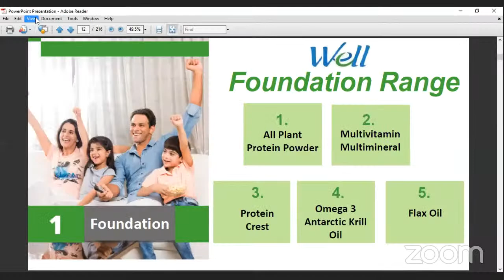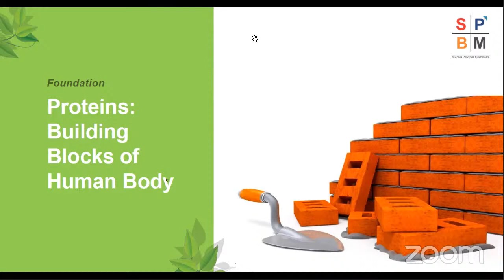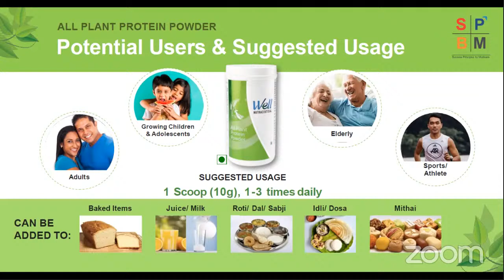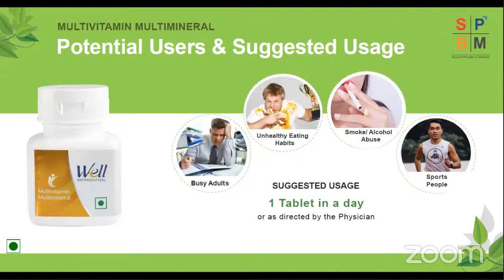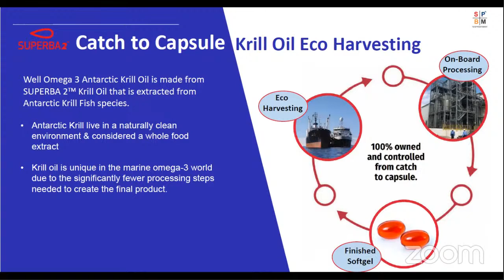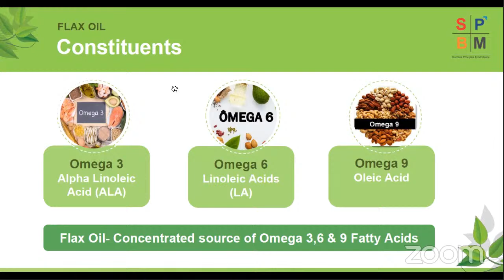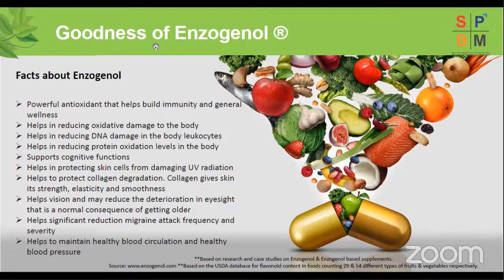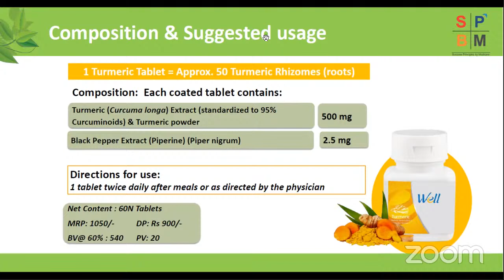Modicare Azadi Ki Pathshala :Well - Foundation Health & Antioxidants Products Training (Bengali)